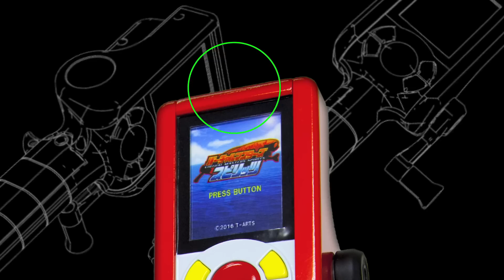バーチャルマスターズ スピリッツ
■バーチャルマスターズ スピリッツ スペシャルサイト
究極の体感!!釣りバトル!!